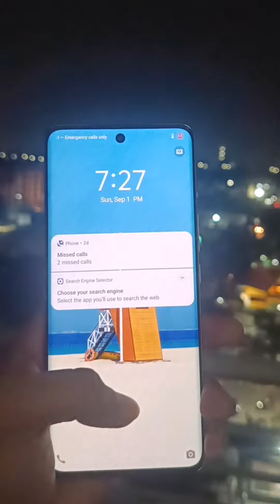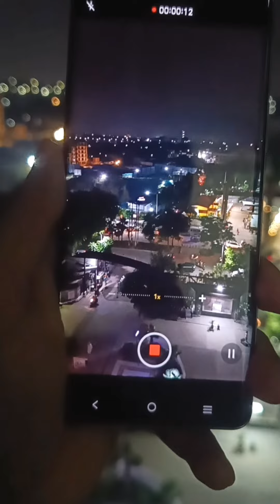Vivo T3 PRO CAMERA TESTING Zoom vivo t3 🙏🙏